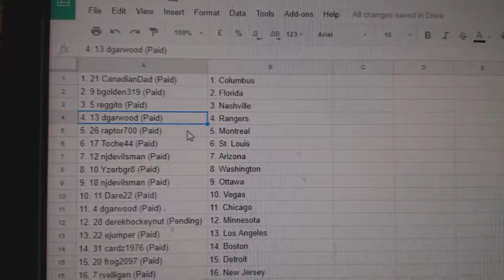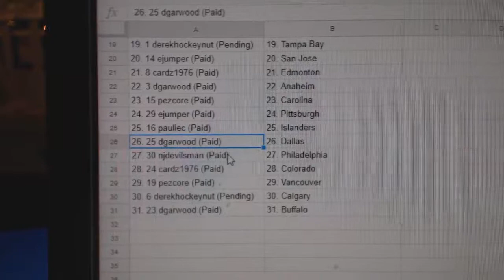Team Randoms - C&C 7832